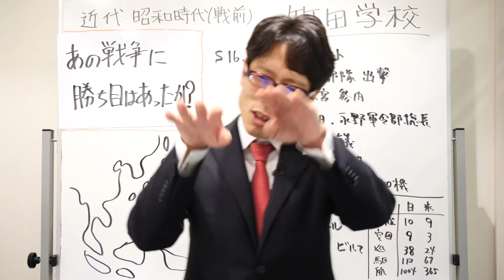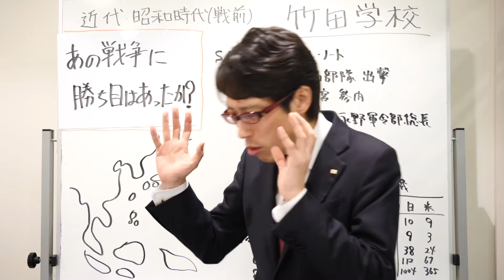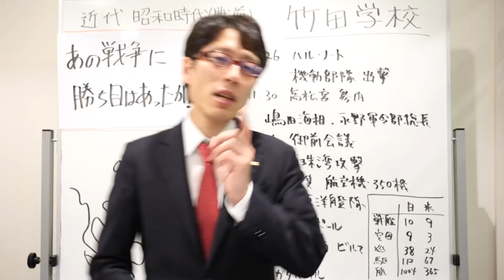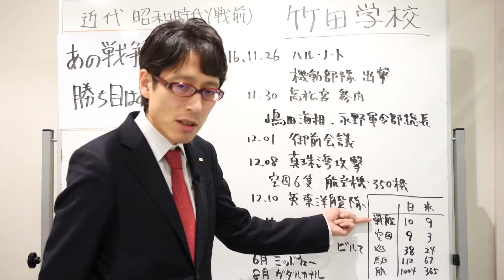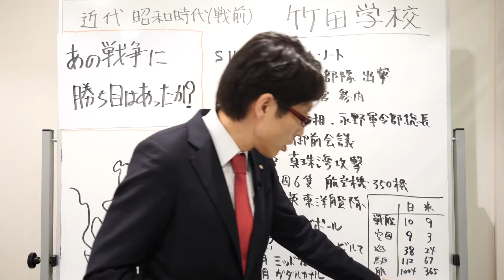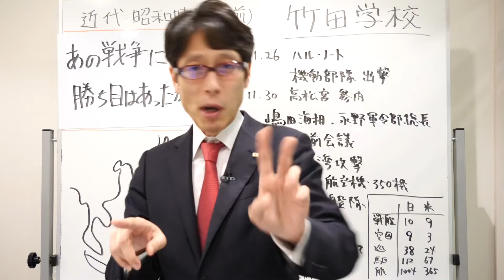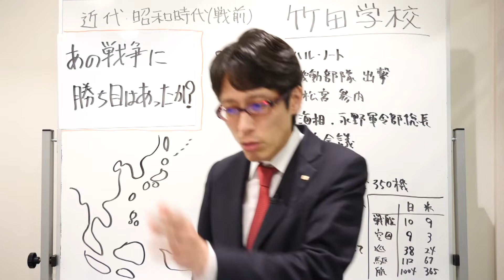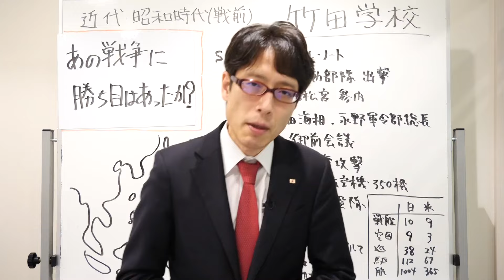【竹田学校】歴史・昭和時代編（戦前）⑰～あの戦争に勝ち目はあったか？～｜竹田恒泰チャンネル2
竹田恒泰
作家

▼▼▼関連ページ▼▼▼